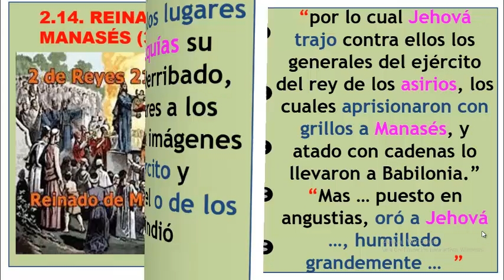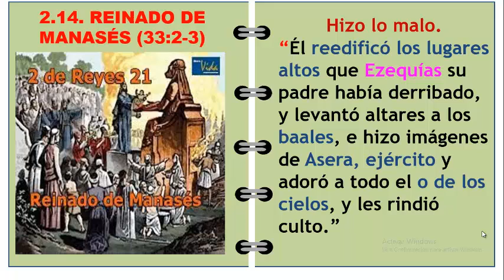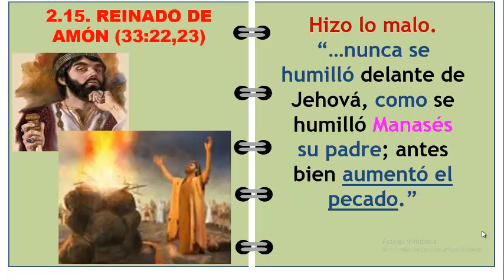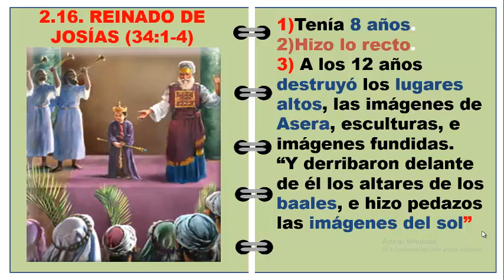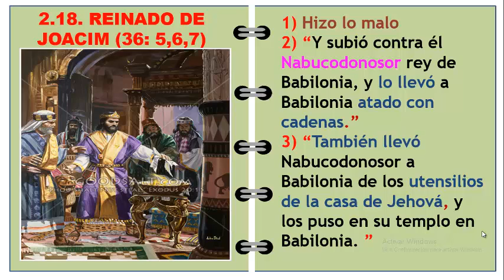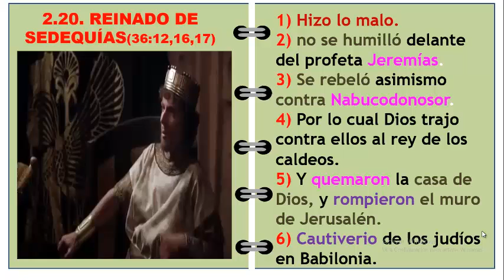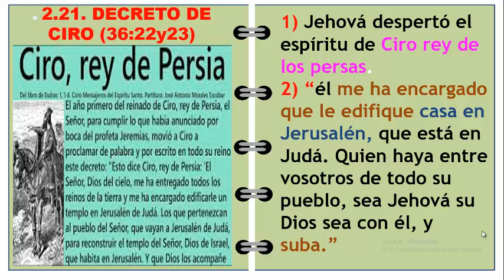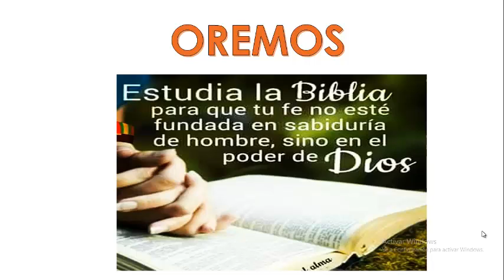CLASE 16 LIBRO 2ºCRONICAS P3